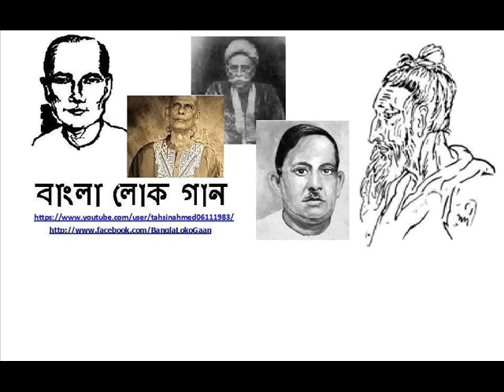Monomohan Dutta (Moloya Sangeet) - Shadhu Shonge Prem Toronge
মনোমোহন দত্ত (মলয়া সঙ্গীত) - সাধু সঙ্গে প্রেম তরঙ্গে

সাধু সঙ্গে প্রেম তরঙ্গে, প্রেমতীর্থে মুড়ায়ে মাথাগুরু কল্পতরু জড়িয়ে ধর, ওগো আমার ভক্তিলতা।।
বিশ্বাসের আকড়া দিয়ে, পাকড়াইয়ে ধর তারে,কুবাতাসের ঝাকড়া পড়ে, ভাঙ্গে না যে লতার মাথা।।
চৌদিকে দাও সত্য বেড়া, ফিরবে তাতে ছাগল ভেড়া,জল ঢাল তায় ঘড়া ঘড়া, ফুটিবে ফুল, মেলবে লতা।।
ফুলের গন্ধে মনের অলি মত্ত হলে শুনরে মালী,নয়ন ভরে তুমি খালি, সেই ফুলে দেখিও রাধা।।
রাধা পদ্ম ফুটলে পরে, বাজায়ে বাঁশি গুণ গুণ স্বরে,কাল-ভ্রমর আসবেই উড়ে, কালো নয় সে উজ্জ্বল সাদা।।
মনোমোহন কয় নীচের মাটি, হয় না আমার পরিপাটী,মিছামিছি কান্দাকাটি, শুকনা মাটি হয় কি কাদা।।